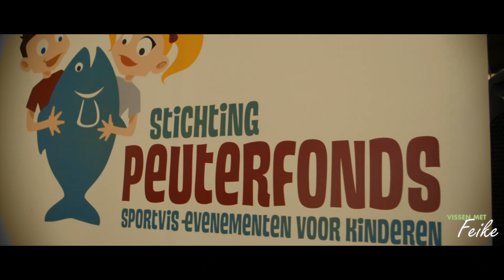VMF S02 - Afl.17: Visma 2016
Vissen Met Feike - Seizoen 02

Aflevering 17: Visma 2016

Een korte impressie van de Visma 2016 in de Ahoy, Rotterdam.

Camera:
- Nikon D5200